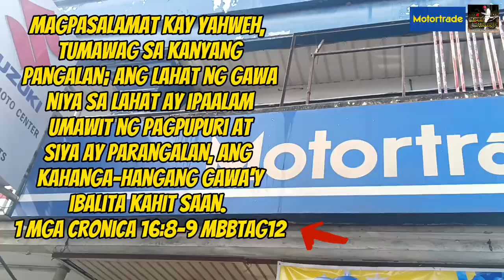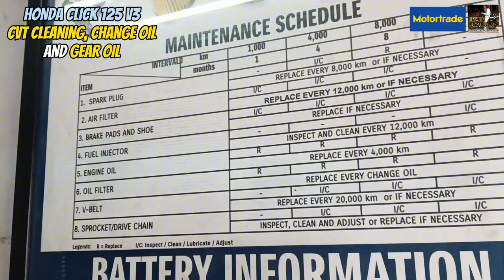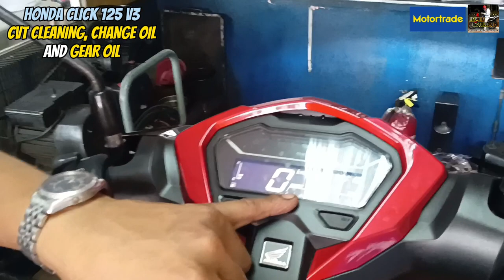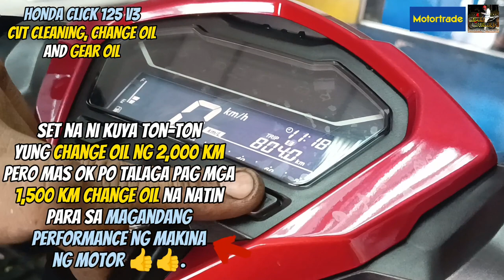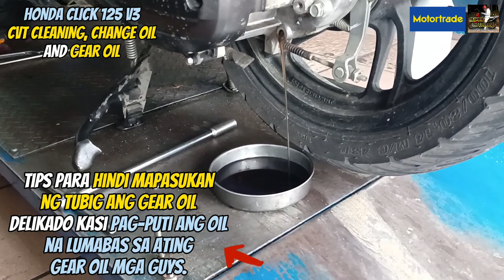Honda Click 125 V3 | Tips at Paano linisin ang Pang-GILID